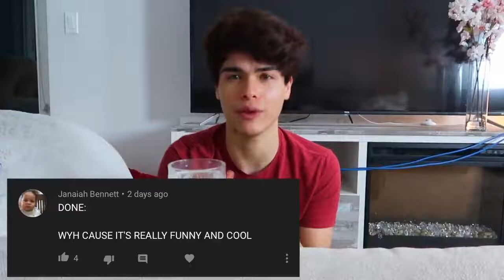Prank if the year twin bro.. Cool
Our Friends!!
Shane Mendes: @Shanemendes
Eva: @MyLifeAsEva
Lexi Hensler - @Lexi Hensler
Licence